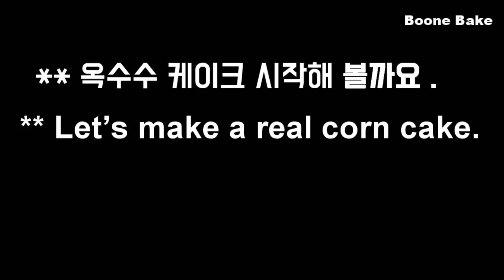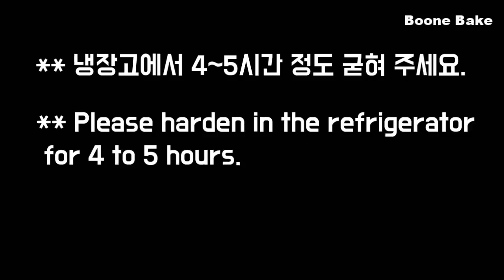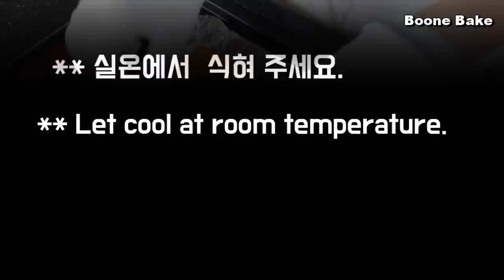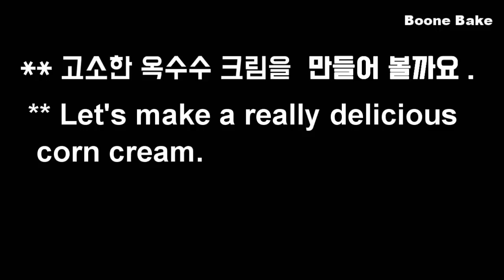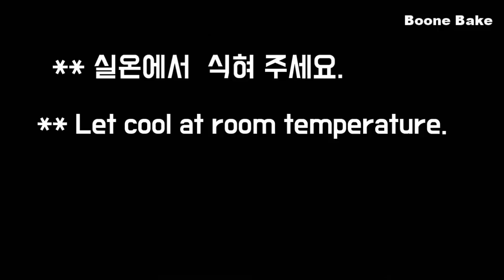NO-Mold /옥수수 케이크 만들기 / Corn cake recipe / How to make a corn mold /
안녕하세요.

오늘은 모양마저 옥수수를 꼭 닮은 옥수수 케이크를 만들어 보겠습니다.

정말 고소한 호두 비스퀴 스펀지 케이크에 진한 옥수수 크림까지 더해지니 정말 맛이 좋았어요.

또 겉엔 초콜릿 코팅이 되어 있어서 바삭바삭한 식감까지~~ 최고~!!

제 아들이 너무 좋아했답니다.
그래서 영상 속에까지 출연하고 말았네요~~^^

또한 옥수수 몰드를 직접 만드는 방법도 영상 속에 있으니 놓치지 마세요.

(( 옥수수를 너무 좋아하는 저에게 친한 언니가 농장에서 따 왔다면서 옥수수 두 포대를 주고 갔어요~
덕분에 많이 먹고 냉동실에도 고이 안착 시켜 놓고~~^^
옥수수를 하염없이 뜯어 먹다가 케이크로 만들면 어떨까?하는 생각에 이 케이크를 만들었네요~
여러분에게도 흥미로운 영상이 되길 바래요~
아름다운 김 명순 여사님~
옥수수 잘 먹었어요~~~😘 ))

사랑스런 옥수수 케이크~~!!

만드는 방법~~!
체크 포인트~~!
자, 그럼..

감사합니다.

 1. 화면 상단 점 세 개 클릭 --
 2. 자막 선택,  또는   자막 사용중지...해 주세요.

♥ 재료/ Ingredients

(  옥수수 케이크 / 5개~6개  )

● 호두 비스뀌

노른자  40g
설탕 15g
전분 10g
아몬드 가루 10g
호두 다진 것 15g

흰자 40g
설탕 20g

● 옥수수 크림
노른자 2
설탕 30g
옥수수 가루 30g
우유 200g
바닐라 빈 1/2
생크림 50g ( 휘핑 크림 )

● 누텔라
● 컴파운드 초콜릿250g ( 코팅용 초콜릿)
 ( 노란색 200g + 하얀색 50g)

● 옥수수 몰드용

가루 젤라틴 150g
물 938g

** 판 젤라틴 사용시...

 판 젤라틴을 사용하셔도 되고요.
대신 물의 양은 다릅니다.
1. 판 젤라틴 150g을 얼음 물에 불린 후에 물기를 꽉 짜 주세요
2.  뜨거운  물 188g에 넣고 전자레인지로 완전히 녹여 주세요.

● 만드는 방법
1. 젤라틴으로 몰드를 만들어요.
2. 노른자, 설탕, 옥수수 가루. 우유, 바닐라 빈을 넣고 중 약불에서 끓입니다.
3. 실온으로 식힌 후에 생크림을 섞어 줍니다.
4. 호두 비스뀌를 만들어요.
5. 중볼에 노른자,설탕 넣고 섞어 주세요.
6. 거기에 전분,박력분,녹인버터를 넣고 섞어줍니다.
7. 다른 볼에 흰자에 설탕을 넣어 머랭을 올리고,
8. 머랭을 나눠 섞어 줍니다.
9. 팬닝 해 주신 후, 다진 호두를 뿌려 주세요.
10. 170도 오븐에 12분 정도 구워주세요.
11. 영상처럼 몰드를 만들고 제거해 주세요.
12. 영상처럼 몽따주 해 줍니다.

어떠세요~?